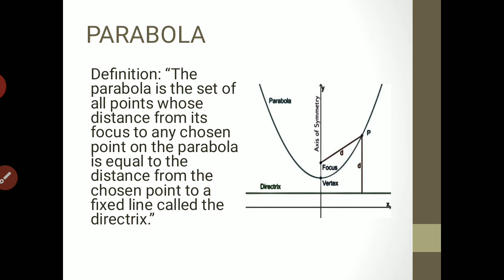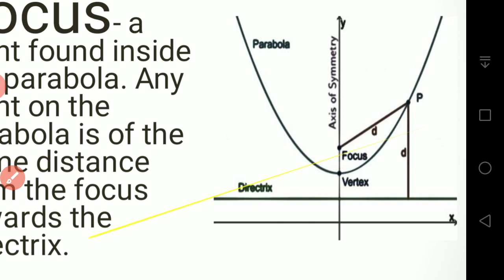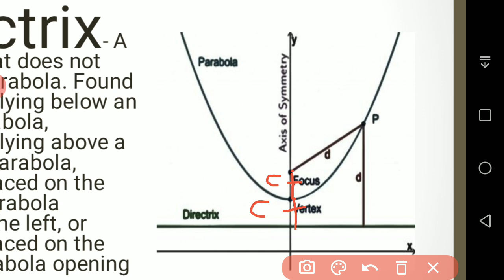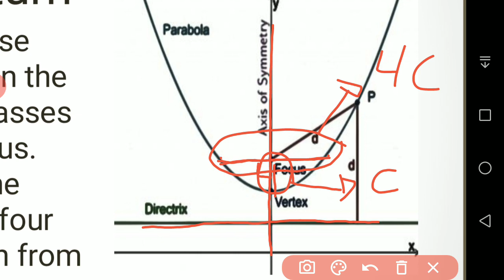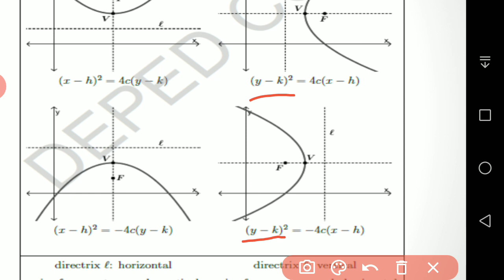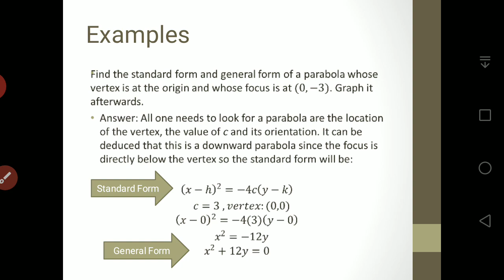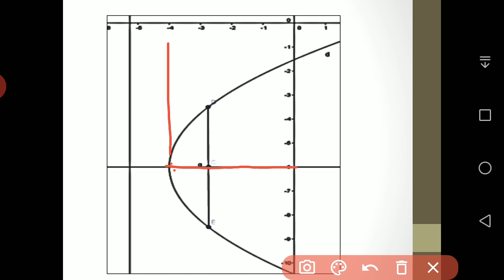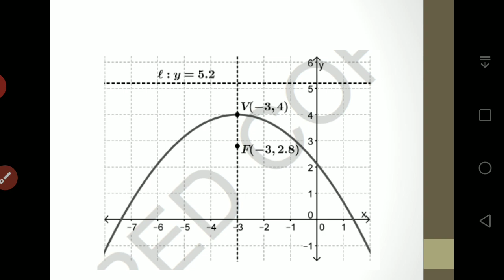The Parabola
Precalculus week 2